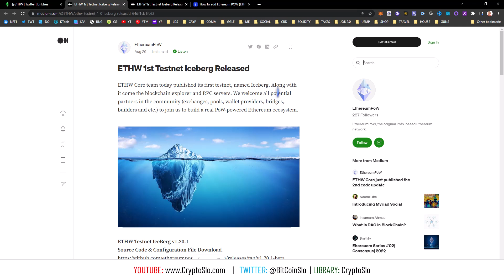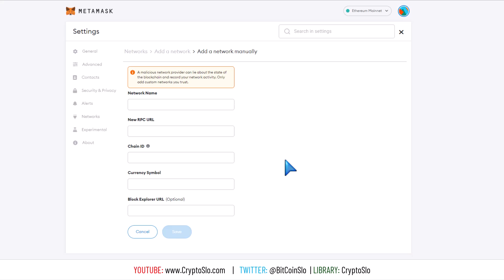Add ETHPOW To Metamask (ETHW) - TestNet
In this video I will show you how to add ETHPOW (ETH Proof of Work) to your Metamask (testnet).  Remember! There is no wallet synchronization, airdrops, etc, etc.  DONT GET SCAMMED!

RPC Info
RPC Info (aka. Add Network to Metamask)
Network Name: ethw-iceberg-testnet
Chain ID: 10002
Currency Symbol: ETHW